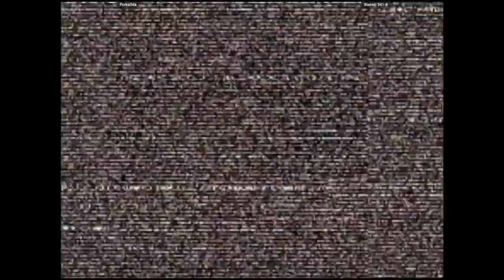CVS2 - Porks0da VS Bishop 341-B | 🇺🇸🇺🇸 Fightcade2